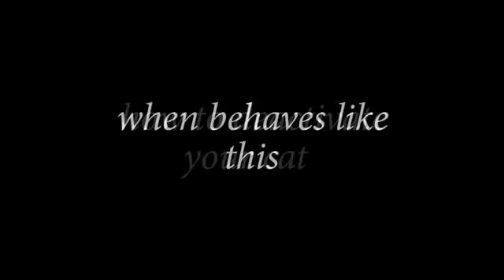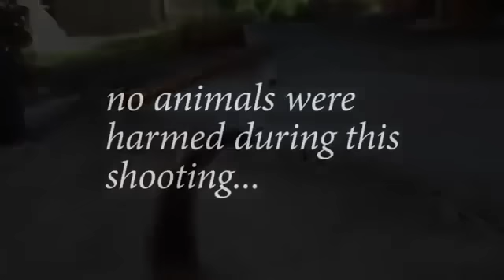Как отключить котика